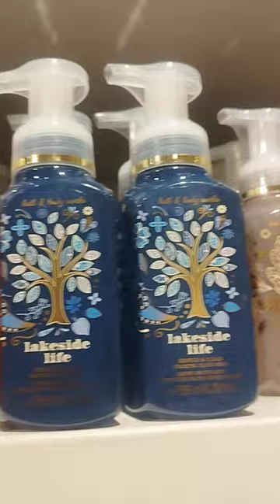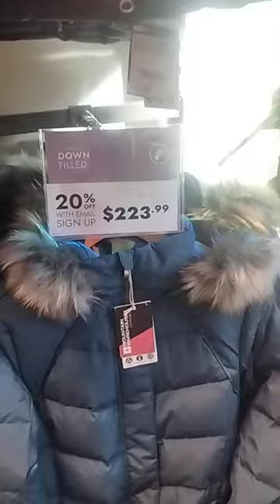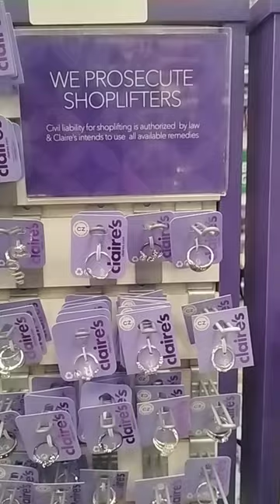Mag aapply ako dito!? Bath & Body Works at Chinook Mall